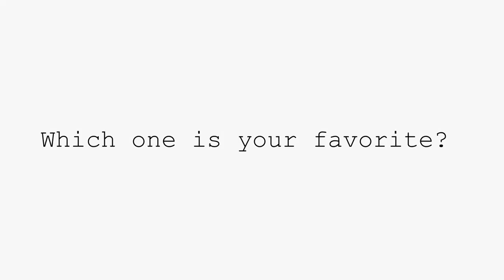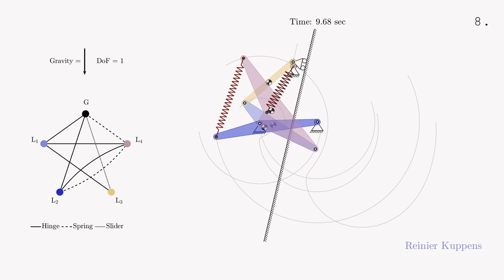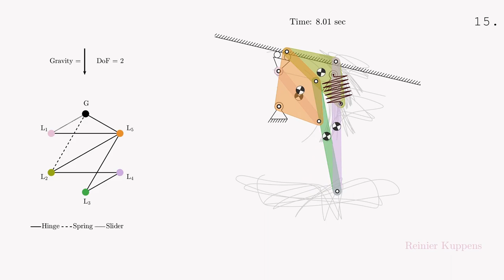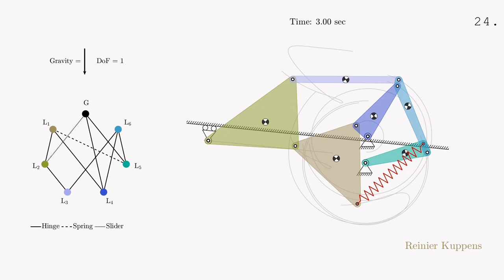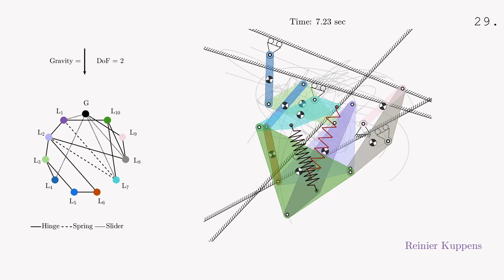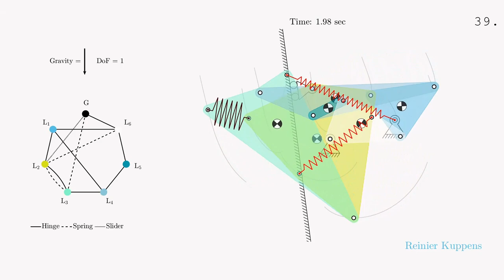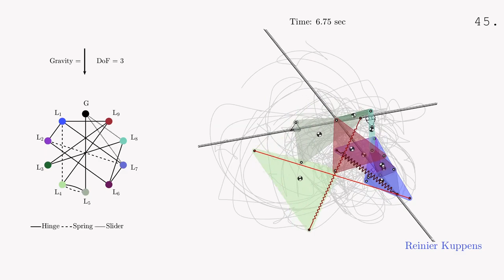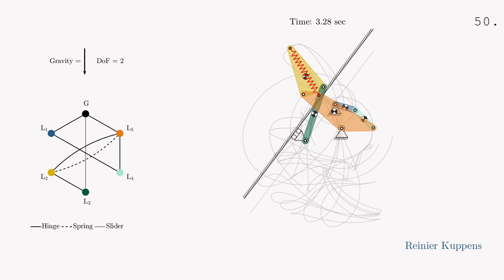50 Random Dynamical Mechanisms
A selection of 50 randomly generated dynamical mechanisms is shown with hinges, springs and sliders. Gravity is present, but motors are not. The mechanisms move by virtue of their inherent dynamic and kinematic properties. For each mechanism the Newton-Euler dynamical equations are solved. The topology of the mechanisms is shown in a graph with G=ground and Ln = link number n. The mechanisms have different degrees of freedom (DoF) and display diverse behavior.

Each mechanism is generated by randomly creating a labeled graph from which overconstraints are removed. Then, for all components, parameters are randomly chosen, such as hinge locations and spring constants. The equations of motion are then solved and an animation is created from the resulting timeseries. Everything programmed in MATLAB. More information can be found in this paper:

My favorite mechanism is mechanism 21. It has a single degree of freedom yet complicated periodic behavior.

Mechanism Timestamps:
00:07 Mechanism 1
00:15 Mechanism 2
00:29 Mechanism 3
00:41 Mechanism 4
01:00 Mechanism 5
01:12 Mechanism 6
01:27 Mechanism 7
01:44 Mechanism 8
02:04 Mechanism 9
02:24 Mechanism 10
02:43 Mechanism 11
03:03 Mechanism 12
03:23 Mechanism 13
03:33 Mechanism 14
03:45 Mechanism 15
04:05 Mechanism 16
04:20 Mechanism 17
04:36 Mechanism 18
04:44 Mechanism 19
04:57 Mechanism 20
05:09 Mechanism 21
05:28 Mechanism 22
05:39 Mechanism 23
05:58 Mechanism 24
06:18 Mechanism 25
06:38 Mechanism 26
06:57 Mechanism 27
07:17 Mechanism 28
07:37 Mechanism 29
07:57 Mechanism 30
08:14 Mechanism 31
08:34 Mechanism 32
08:54 Mechanism 33
09:14 Mechanism 34
09:34 Mechanism 35
09:51 Mechanism 36
10:07 Mechanism 37
10:22 Mechanism 38
10:31 Mechanism 39
10:46 Mechanism 40
11:06 Mechanism 41
11:26 Mechanism 42
11:46 Mechanism 43
12:00 Mechanism 44
12:20 Mechanism 45
12:39 Mechanism 46
12:59 Mechanism 47
13:19 Mechanism 48
13:39 Mechanism 49
13:59 Mechanism 50